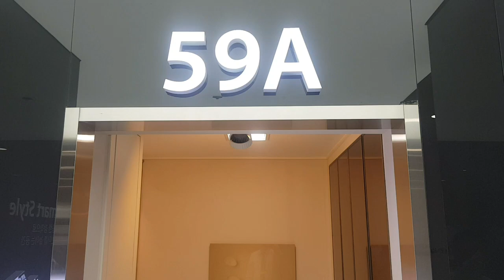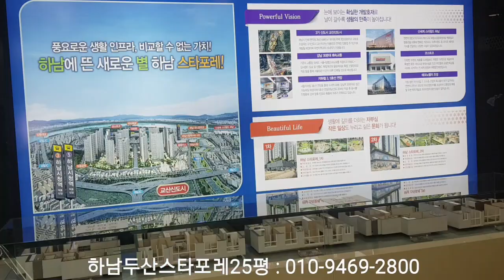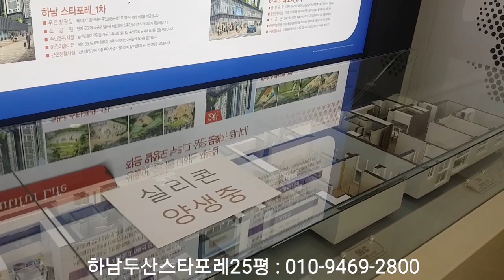하남두산스타포레아파트25평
하남두산스타포레아파트 25평입니다.
이제 막 사회생활 시작하는 자녀분들에게 해줄수있는 선물로 딱입니다.
단지 바로옆 초중고.
3,5호선 하남시청역 도보 7분
구조 예쁘게 나온 아파트입니다.
방세개 화장실 두개.